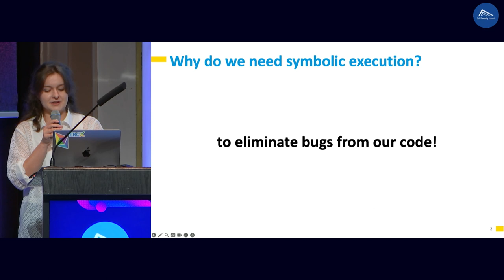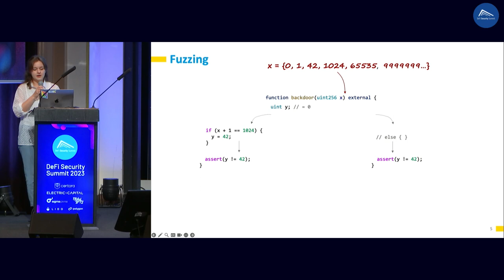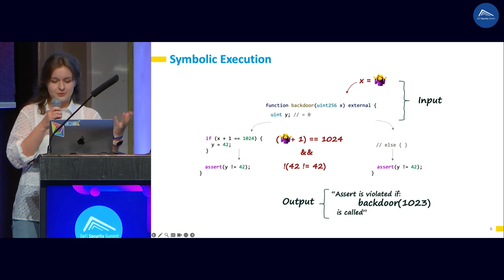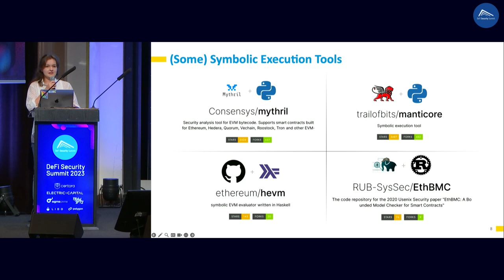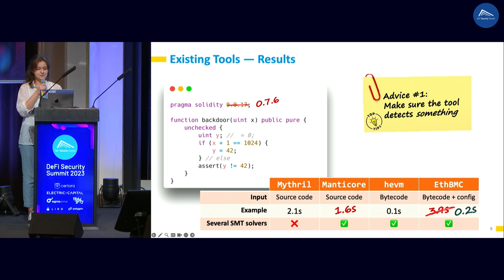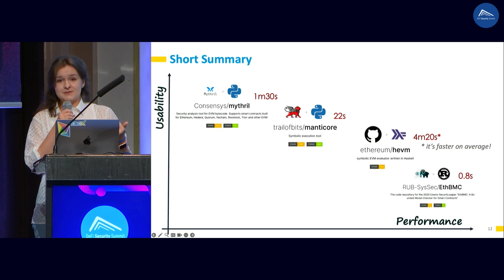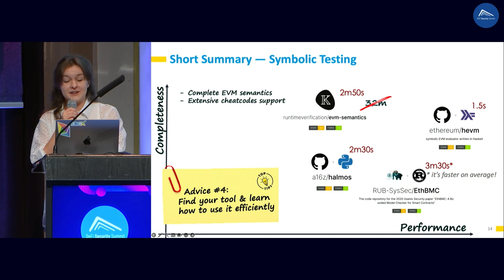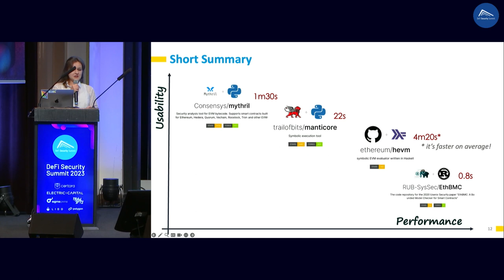Towards Adoption of Symbolic Execution for DeFi Security - Palina Tolmach, DeFi Security Summit 2023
Title: Towards Adoption of Symbolic Execution for DeFi Security

Description:
Discovering elusive bugs in code is made possible through symbolic execution, a method that uncovers uncommon execution paths that evade detection via unit tests or fuzzing.
In a MakerDAO study, Palina evaluated the efficacy of various open-source symbolic execution tools: Mythril (Consensys), Manticore (Trail of Bits), Hevm (Ethereum Foundation), and EthBMC (RUB-SysSec). The research revealed a discernible trade-off between a tool’s usability and its performance.
Furthermore, the study delved into symbolic testing tools, which transform existing tests into symbolic execution tests. Evaluated tools included evm-semantics (Runtime Verification), hevm (Ethereum Foundation), Halmos (a16z), and EthBMC (RUB-SysSec), where kevm emerged as the most comprehensive and hevm as the fastest.
Palina provides practical advice for those seeking to leverage symbolic execution tools:
Test the tool’s effectiveness with obvious examples, like adding assert false, to ensure comprehensive coverage.
Address inconsistent behavior by checking if the SMT solver encountered timeouts or failures.
Optimize performance by exploring configuration options such as adjusting SMT solver timeout and reducing logging.
Master a single tool and hone your proficiency with it.

DeFi Security Summit 2023 - Session 14: Formal Verification